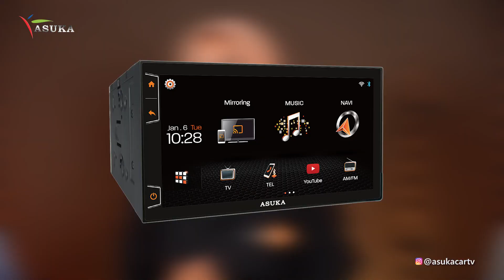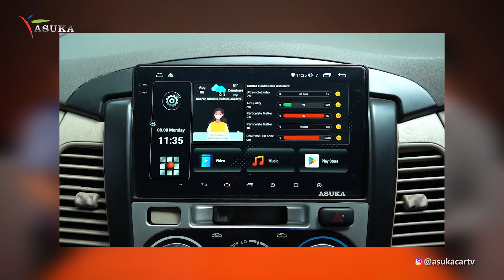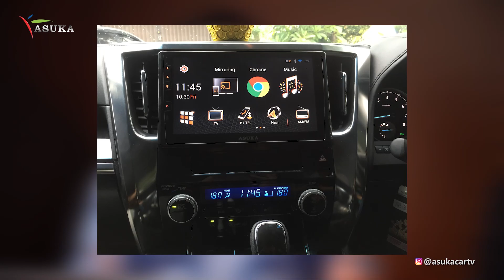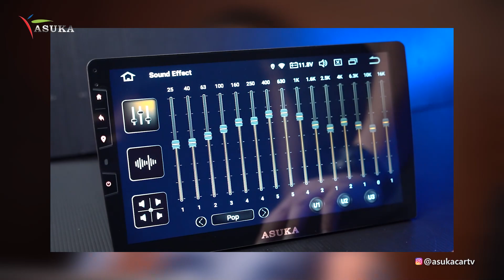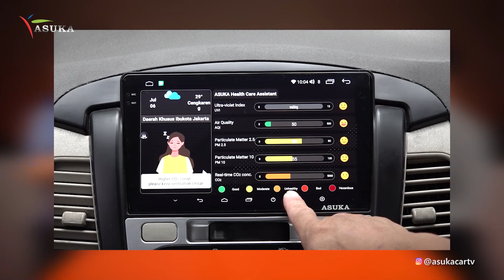Talk Show : Membahas batas waktu penggunaan perangkat android pada gadget, Solusi PTA-Series Asuka !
Hai AiSUKA !
Kalian pasti sudah tidak asing dengan kata-kata "Android". Android sendiri hadir pada tahun 2007 dengan dirilisnya versi android os 1.0. Jika dibandingkan dengan 2007, saat ini versi android sudah sangat berkembang pesat ke versi 12.0. Tapi, apakah penggunaan OS Android tersebut ada masa waktu atau lifetime pemakaiannya ? lalu berapa lama sih waktu yang dianjurkan bagi perangkat berbasis android tersebut ?

Menjawab pertanyaan tersebut, kita langsung saja berbincang bersama 2 narasumber kita untuk membahas dunia android. Lalu banyak sekali akhir-akhir ini AiSUKA mengeluhkan tentang masalah PTA-Series yang beberapa appsnya sudah tidak dapat dibuka. Nah, ini ada hubungannya nih dengan masa penggunaan android juga loh.

Mau tau apa solusi yang diberikan bagi pengguna PTA-Series ? jangan lupa nonton videonya sampai habis ya !